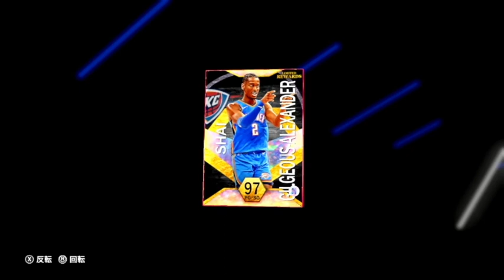【NBA2K22】#23 SEASON4 LIMITED報酬のGO S・G・A アレキサンダーをGET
NBA2K22 Myteam
SEASON4　LIMITED報酬
GO 　S・G・A　アレキサンダーをGETしました。

0:32　開封
1:09　能力値紹介
5:07　使用感　フリー練習
6:58　B・デイビス/J・ハーデンとの能力値比較
8:29　締め